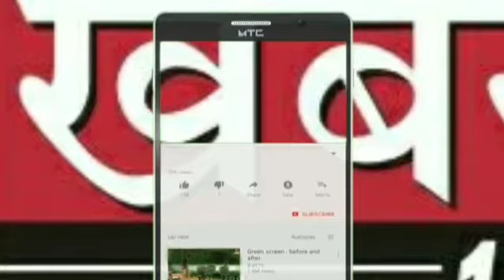भाई-बहन के स्नेह प्यार और एकता का प्रतीक माने जाने वाले वीरपोस पर बहनों ने तिलक लगाकर बांधी राखी।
सेगांव से संतोष गोयल की रिपोर्ट।